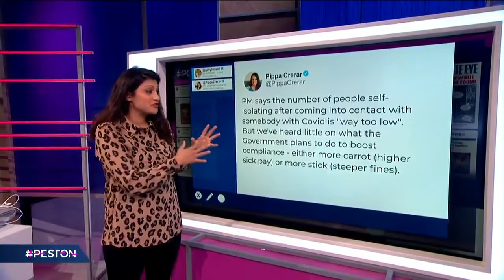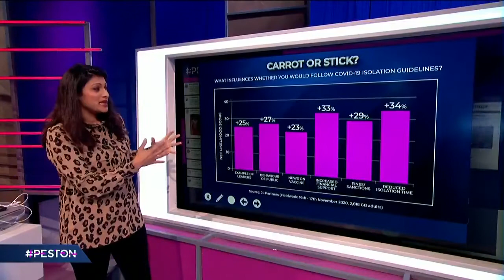Professor John Edmunds full interview with Peston 18.11.20